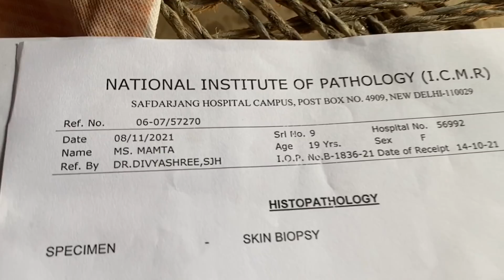45,000rs Ki Help💰 Ek Behen Ke Liye Jisne Jeene Ki Umeed Chodh Di Thi ❤️